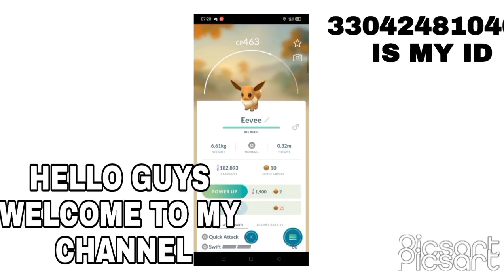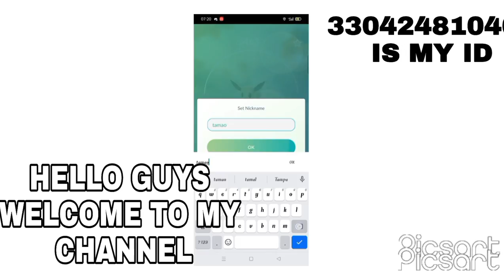HOW TO EVOLVE EEVEE IN POKEMON GO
HELLO FRIENDS,
TODAY I AM GOING TO SHOW HOW TO EVOLVE EEVEE IN TWO WAYS.

AND IF U WANT TO PLAY WITH ME SEND ME REQUEST TO MY POKEMON GO ID:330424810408 AND MY NAME IS NEERAJ13751N.

I ALREADY MADE A VIDEO ABOUT SPOOFING IN POKEMON GO AND THE LINK FOR THE VIDEO IS GIVEN BELOW: